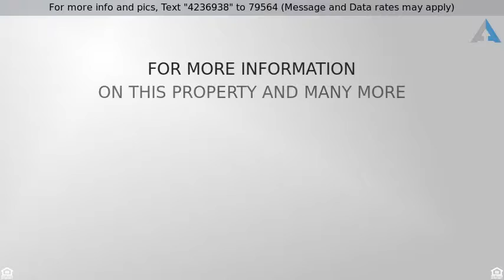Priced at $305,000 - 6245 Elkhead Drive, Colorado Springs, CO 80923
Single Family RES, REN - Colorado Springs, CO

Remarkable... that is the only way to describe this gem that is tucked perfectly into the center of Stetson Hills. Offering 4 bedrooms, a bonus room and 3 bathrooms, there is room for all in this tastefully updated home. Stainless steel appliances, air conditioning, automatic sprinklers, and a whole house humidifier put this home on par with the rarest of gems. This is the one you have been searching for, the one they said didn't exist. This is your exclusive opportunity to come home to the house you have dreamed of.